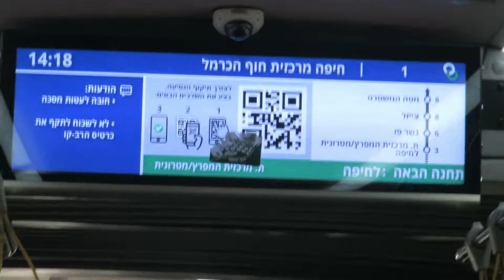36. הכרזה חדשה התחנה הבאה תחנה מרכזית המפרץ מטרונית לחיפה 3.10.22